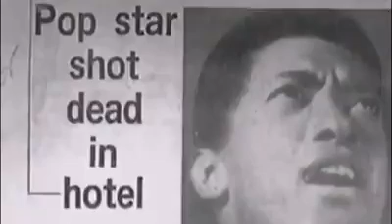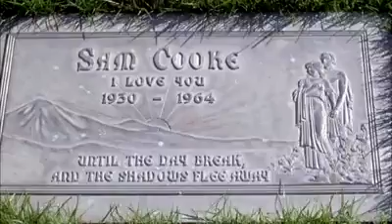The amazing Sam Cooke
The amazing soul singer Sam Cooke